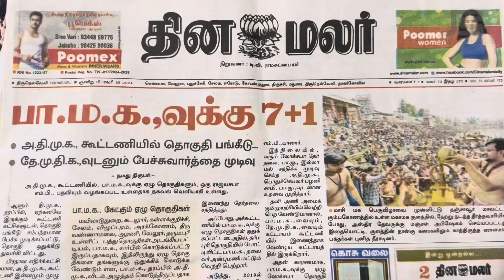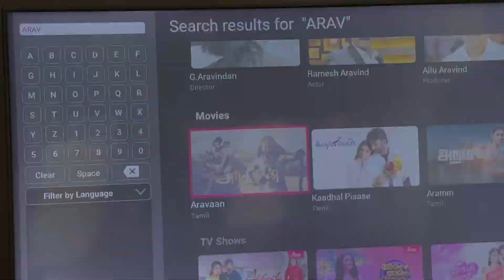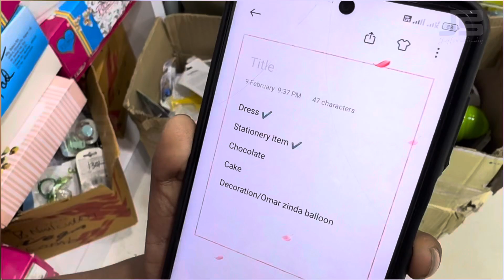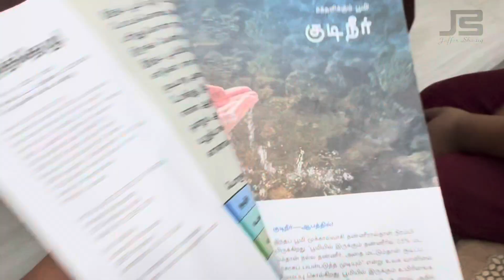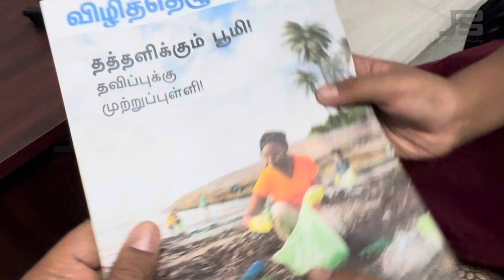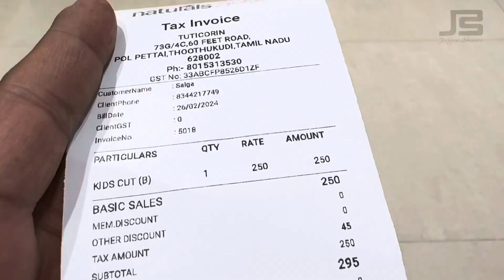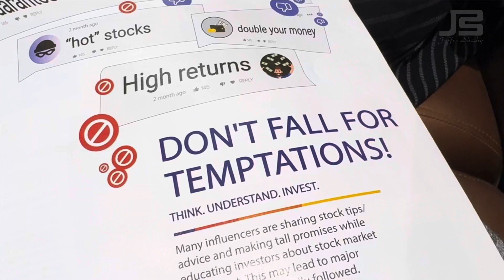Sunday in Thoothukudi - Velavan Hypermarket 🛒 Perison Plaza - Naturals Signature💇‍♂️ Jaffer Shadiq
Camera & Editing
JAFFER SHADIQ

ಜಾಫರ್ ಶಾದಿಕ್ | Jaffer Shadiq | జాఫర్ సాదిక్ | ஜாஃபர் சாதிக் | ജാഫർ സാദിക്